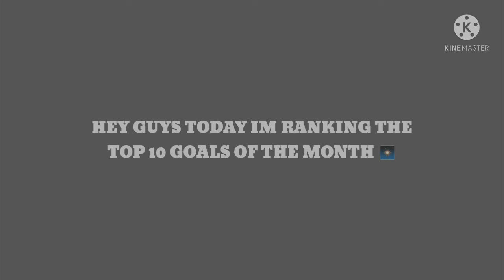Top Goals of 2022!?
send ur videos to the link

great goals of april